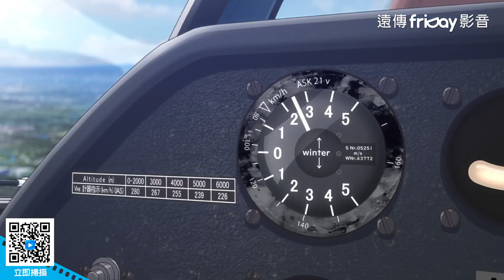夢想起飛！日本樂團「SHE’S」首度跨刀影壇量身打造電影主題曲_《青凪大學體育會航空部劇場版》_friDay影音電影線上看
高中時期只知道打排球的都留環，對於去東京上大學有美好的憧憬，總幻想著要談一場閃閃動人的戀愛，然而在她入學當日，卻意外弄壞航空社團滑翔機機翼，為了補償損失而成為社員後，她逐漸對天空的世界感到著迷，過去的陰影創傷卻讓她踟躕不前，在跨過心魔努力學習飛翔的技巧後，她還得面對嶄新對手的重重挑戰。都留環就這樣帶著大家的期盼與夢想飛上天際，她與她那群愛上天空的朋友們，能夠衝破烏雲，找到那神奇的「晴空熱流」嗎？

導演：橘正紀
演員：堀田真由